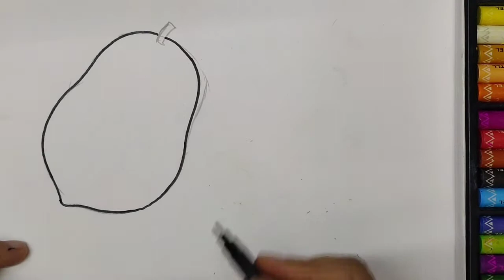how to draw fruits using circle and color them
launching new series for kids - kalakriti kids!

This video demonstrates how to draw fruits using circle and color them using oil pastels.